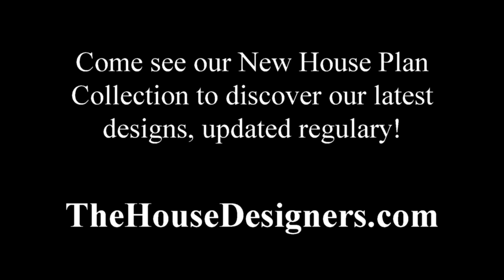New House Plans for November 2016 | The House Designers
Best new house plans of November 2016 For details about customizing or purchasing these house plans please call or email .